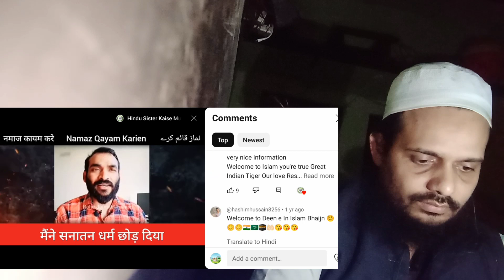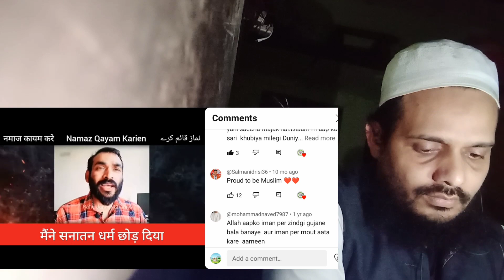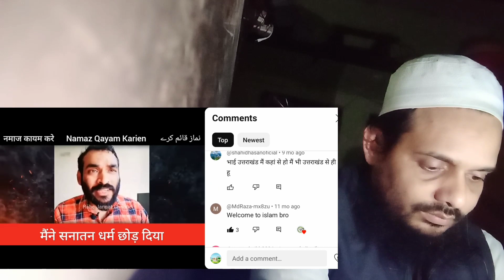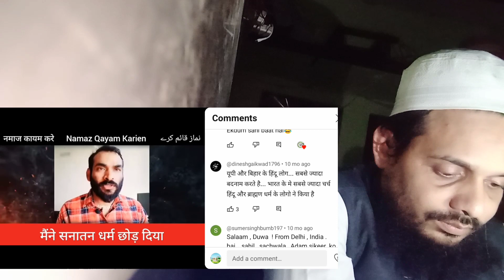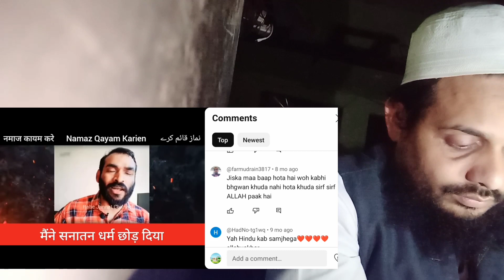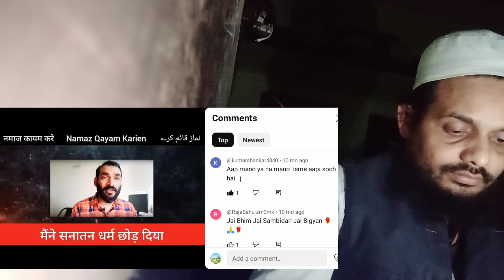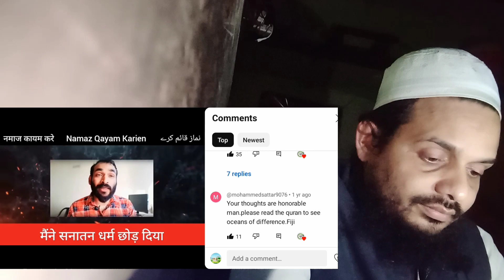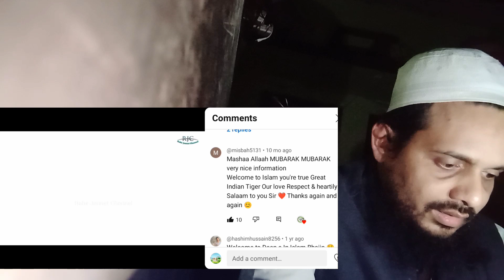सनातन हिंदू धर्म क्या है | Sanatan Dharm kiya hai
सनातन हिंदू धर्म क्या है | @TAUFEEQ1 @RaheJannatOfficial

Sarkare madina pe lakhon Salam

Hamd e Bari Tala Naat e Rasoolullah ﷺ Nazam ✨ ⭐✨ Aur Bayan Islamic reel videos Short videos TAUFEEQ Islamic Channel
हम्द ए बारी ताला नात ए रसूलुल्लाह ﷺ नज़म ✨ ⭐✨ और बयान तौफीक इस्लामिक चैनल इस्लामी रील वीडियो लघु वीडियो

My name is Muhammad
मेरे यूट्यूब चैनल में आपका स्वागत है
मेरा नाम मुहम्मद है
मेरा व्हाट्सएप नंबर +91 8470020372

Viral video
Reaction video
Emotional video
 Emotional story video
Kahani video
Real story video
 Islamic video
Islam Kabul karne ki kahani
 Doctor jaakir Nayak ke video
Sacchi kahani wali video
Best Hindi story video
Urdu story video
Dr Zakir Naik ki video
Qurani dua ki video

Jadu se kaise bache
Free mein paise kamane wali video
Paise kamane ka Sahi wajifa
Free mein Makka madina jaen aur paise kamae
Hindi dubbed movie
 Inspiring video